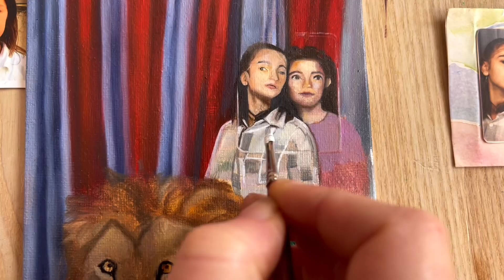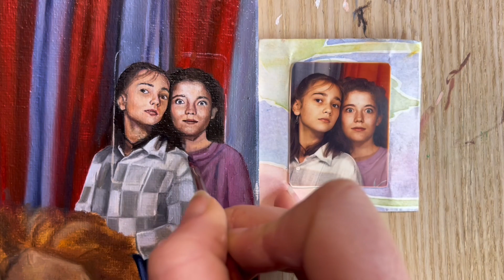Learn how to paint a portrait!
The start of a new series I’m creating! Im taking small portraits old and new and creating an exciting scene around them…

This video shows the process of the portrait portion. Lots more to come!

Giving old photos a new life!!!